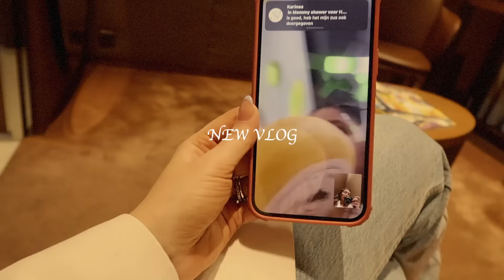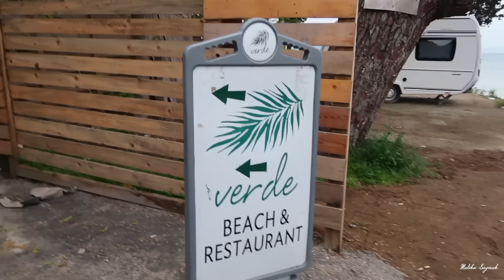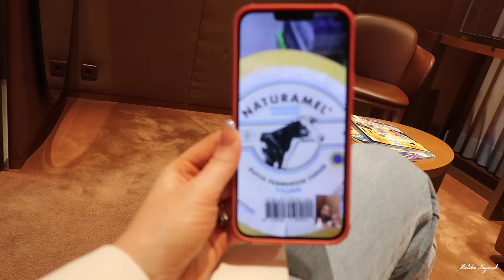BESTIE OP BEZOEK IN TURKIJE & EMO DOOR MAMA || VLOG # MALIKA SAYMAK